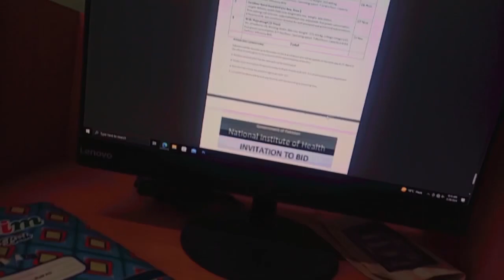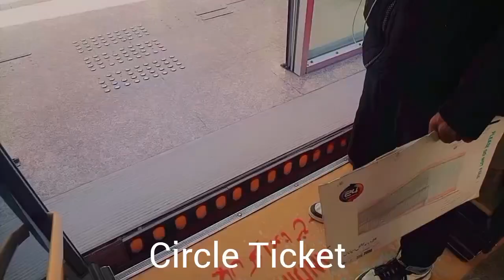hotel Work love aur Visit Friends enjoy it all _viral _shorts #_